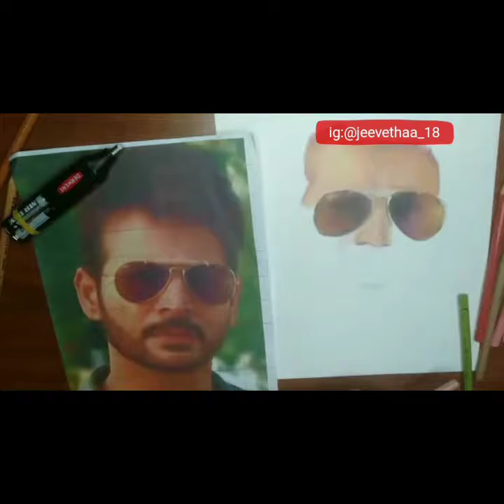Drawing of Actor Chennamaneni Vasudevrao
Materials used:
-Prisma premier
-polychromos
-pastel color